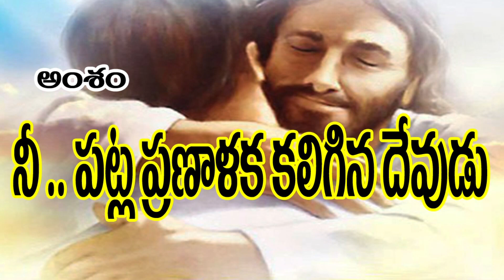29/03/2020 Sunday message pastor Joseph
Jesus prayer house
Edarapalli Amalapuram
పాస్టర్ జోసెఫ్